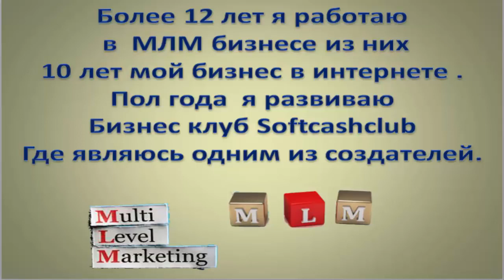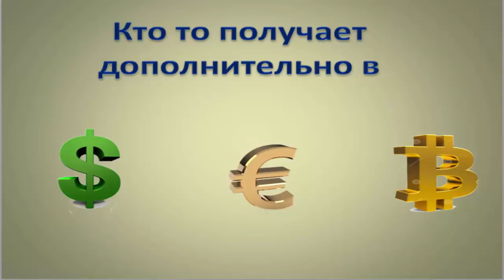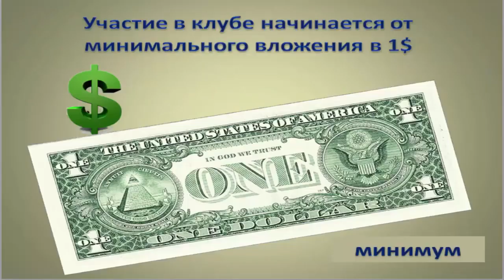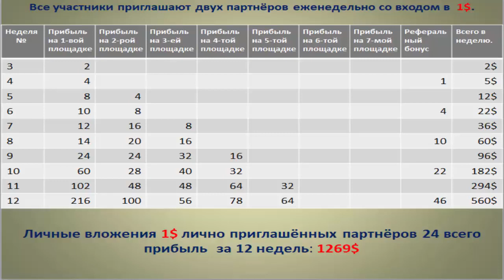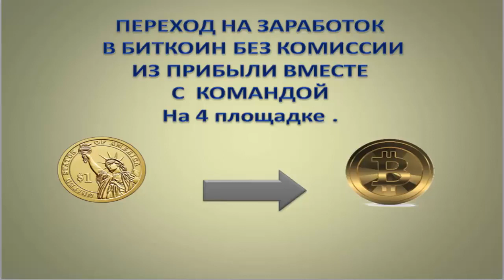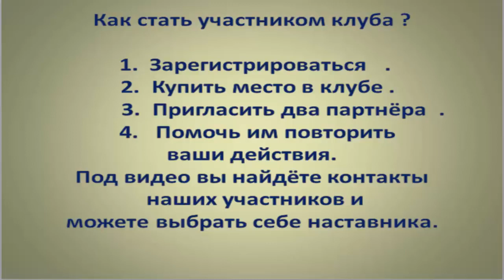SoftCashClub Как заработать в интернете заработок в интернете без вложений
Вход в проект всего 1 доллар.
Несколько видов заработка в $ и BTC.
Бонус от площадки 100 долларов.
100% идут в сеть.
Мгновенные выплаты.
Отсутствие абонентской платы.
Регистрация с одного ПК без ограничений.
Мы даем Вам широкие возможности!
Мечты обязаны сбываться
И сбываются они у нас.